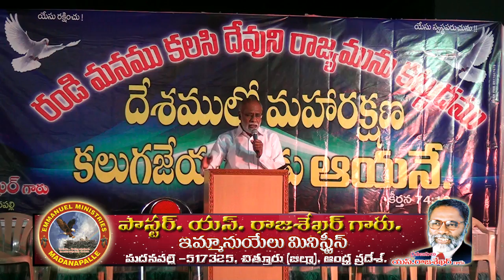Devuni Rajyamunu Kattudamu || Pastor S.Rajasekhar Garu || Emmanuel Ministries Madanapalle